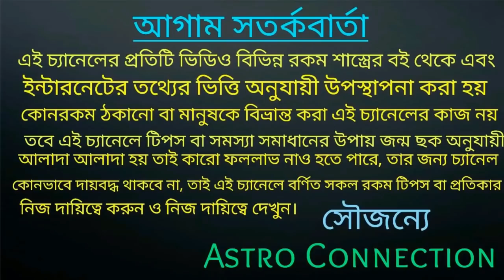আগামী 60 দিনের মধ্যে 7 রাশির মানুষের জীবনে স্বপ্ন পরী পা রাখতে চলেছে!!!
বন্ধুরা এই ভিডিওতে আমি বলেছি আগামী 60 দিনের মধ্যে এই 7 রাশির জীবনে স্বপ্নপরী  পা রাখতে চলেছে
কোন সে সৌভাগ্যবান চারটি রাশি জানতে ভিডিওটি পুরো দেখুন।